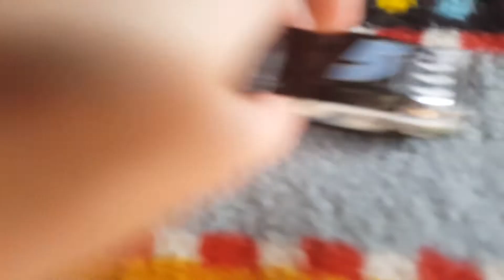kyle larson pratice